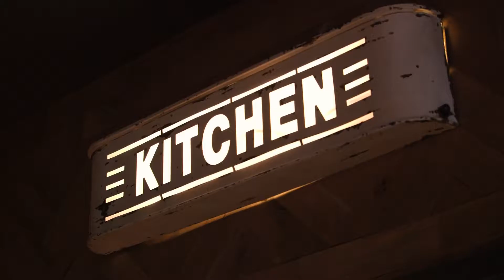Leisure and Tourism Award Winner 2017 - The View